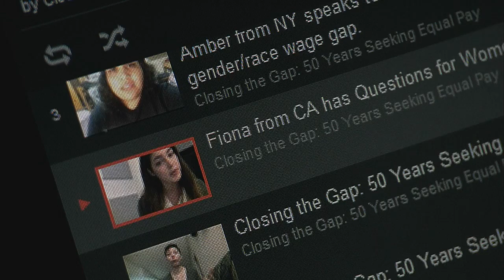Add Your 2 Cents to Equal Pay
Have you struggled for fair pay? Has success come easy? Do you have tips for negotiation? Share your experience at WomenWageGap.org.
Create a short video with your advice, questions, and encouragements.